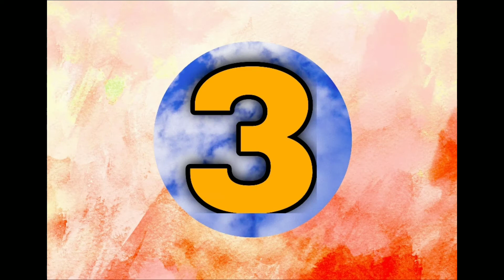क्यों तोड़ी गयी थी मेजर ध्यानचंद की हॉकी स्टिक ?🏒||10 Random Amazing Facts|| AON-9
In this video you will come to know about various interesting and amazing 😍 facts.
This video contains 10 different amazing facts regarding various fields.